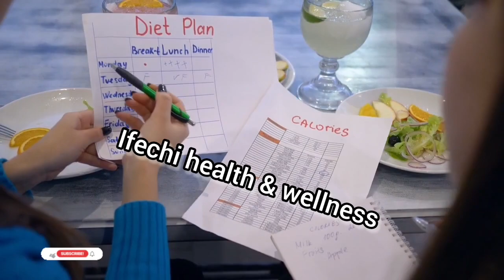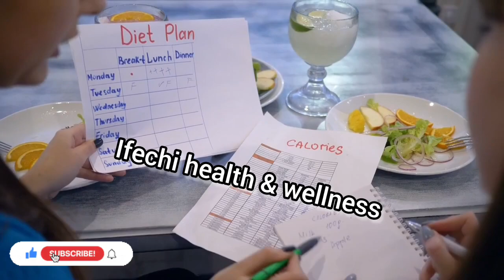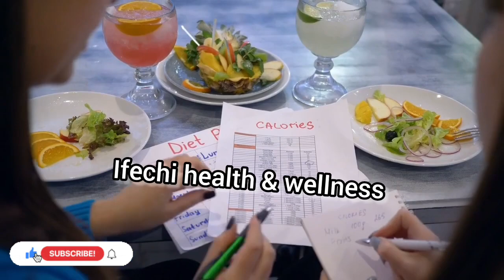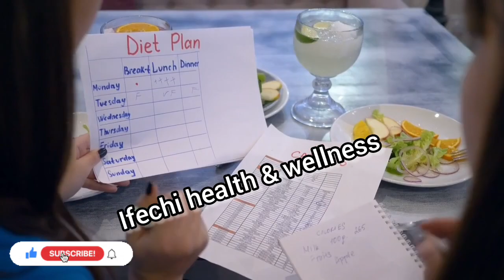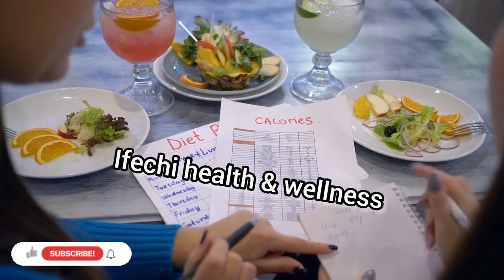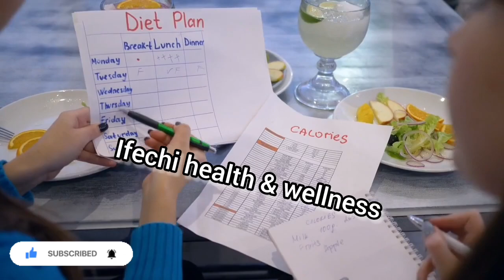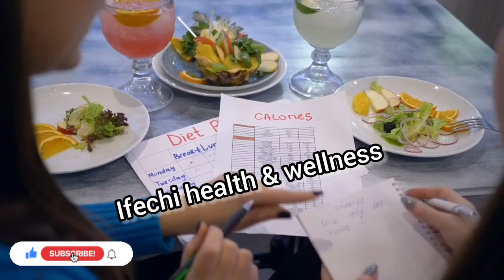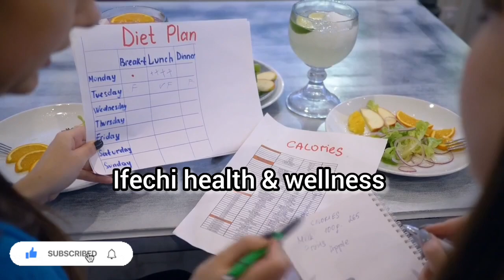Boost Your Brain Health with These Foods! omega3 betacarotene food/drinks to avoid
In this video, I shared some brain health foods and some things to avoid to improve brain health.